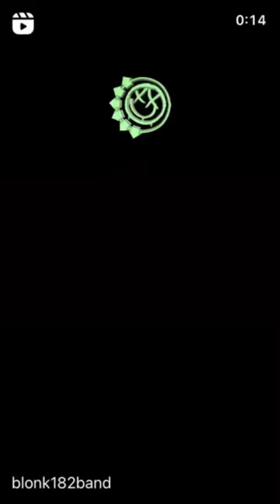Blink-182 - Tribute band, how it started vs how’s it’s going! 🤘🏻